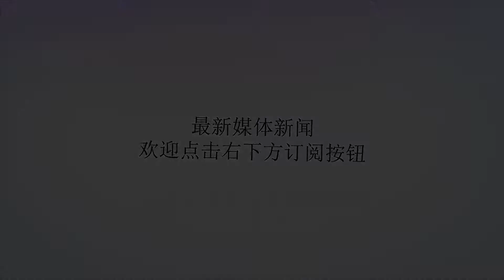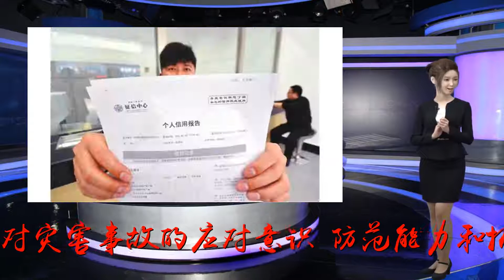澳门正就制定《民防纲要法》进行公开咨询 专家认为虚假社会预警罪符合刑法原则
谢谢！澳门正就制定《民防纲要法》进行公开咨询  专家认为虚假社会预警罪符合刑法原则